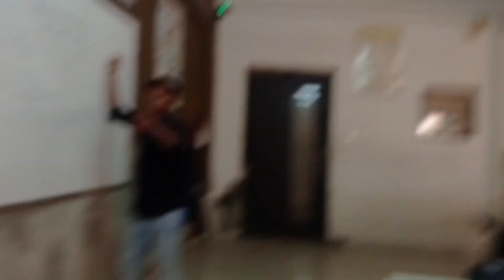Alladin ke bottle mil gayi ✨⚜️